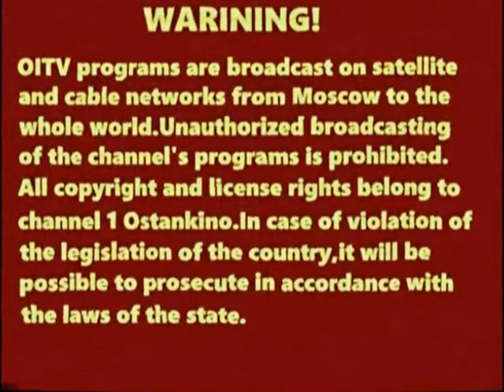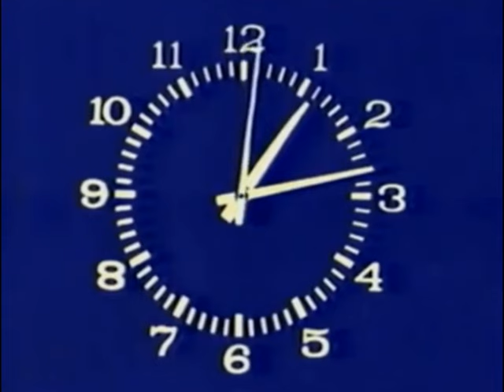Дневной перерыв 1 канала Останкино-реконструкция (1993 г.)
Премьера состоялась в новогоднюю ночь.